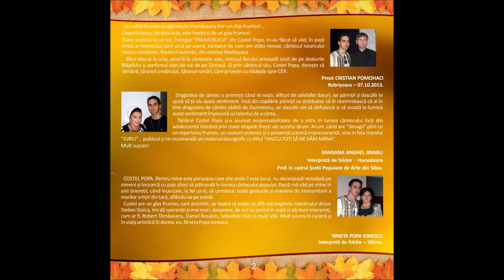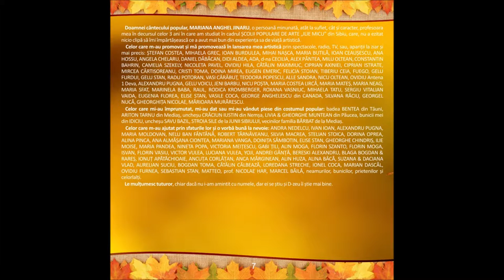21 COSTEL POPA & O Bartes - Drag mi-o fost mie a cânta (ALBUM 2013)